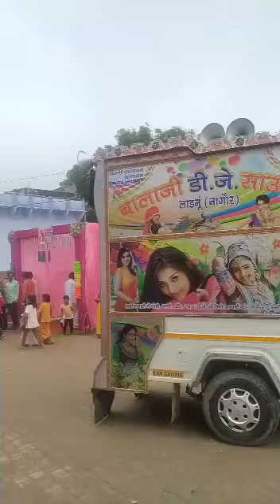Chote chote bhaiyo ke badw bhaiya song fer se balaji dj ka dhamaka badi khatu me